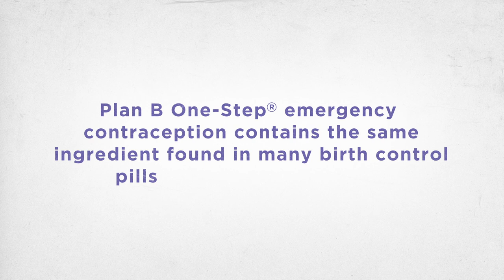Sometimes You Just Have to Stick With What You Know | MTV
Carly Aquilino and Nessa share life’s perfectly imperfect moments.